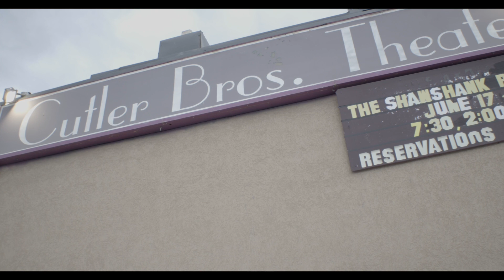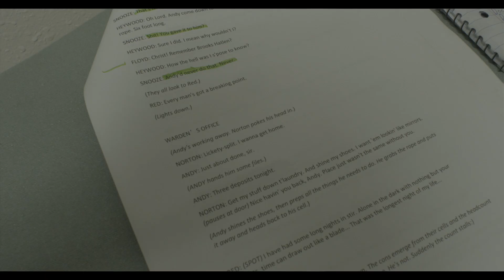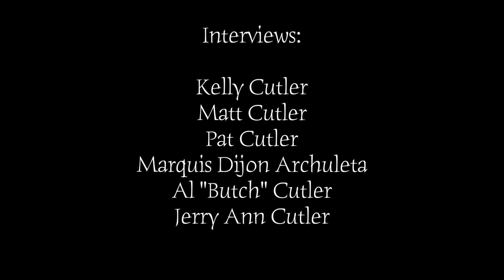Down the Road Pilot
Scott Ranf, MCAT Employee, Teamed up with Host Stephen Glueckert to create a new kind of show about Arts in Montana. The original goal of the Pilot was to get money through grants to support and put a microscope on Art and Artist across Montana.

Down The Road's pilot episode showcases Cutler Brothers Theatre as a community driven independent theater out of Deer Lodge, MT. Kelly Cutler and various members of his family and friends join together to bring arts in the form of Theater to the Western Region of small town Montana.

for more information on the Cutlers and their Shows and Education Programs log onto:

for everything MCAT:

MCAT.org